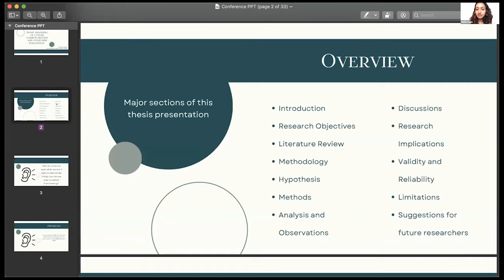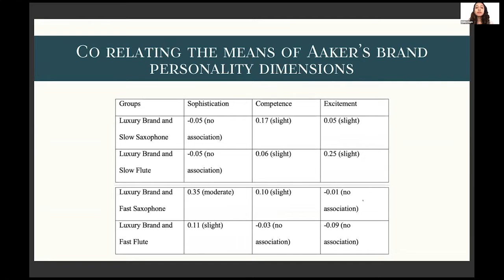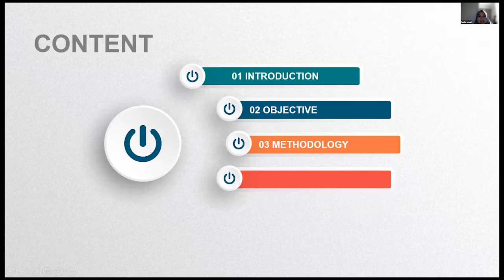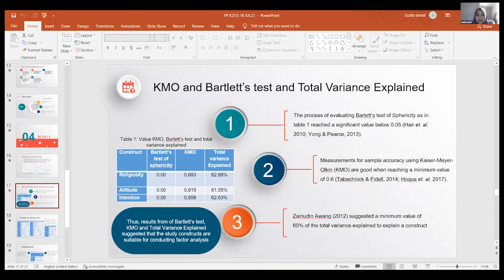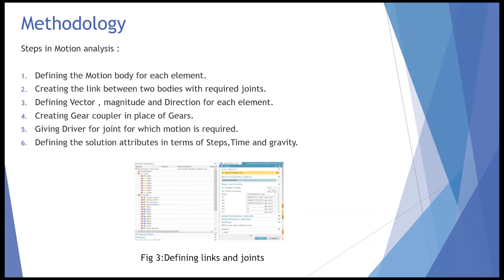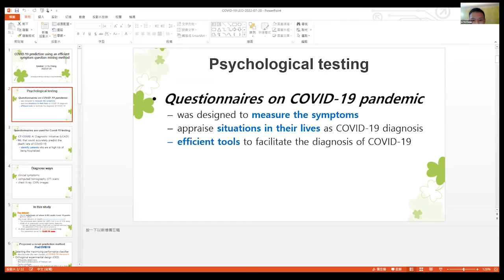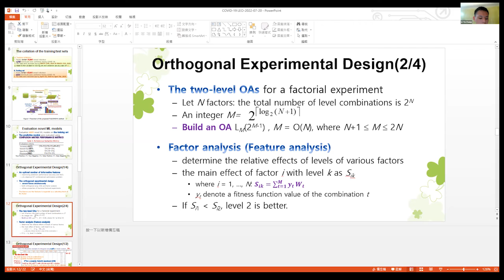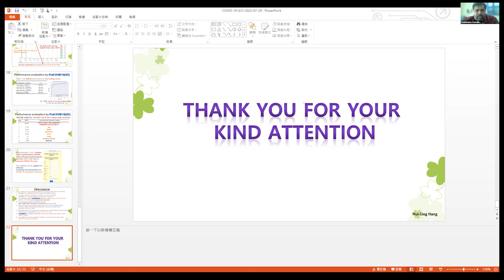International Conference, 20th July 2022 I Session-2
Organized by : Academics World

In Association With : SAARD, ISERD, IASTEM, ISER, IRAJ, RESEARCH CONFERECES, SCIENCE GLOBE,

About Academics World
Academics World is a non-profit organization that promotes the  Engineering and Technology, Science and Medical related latest developments and issues to be discussed and experimented through interactions amongst the researchers and academician across the globe at a common platform.